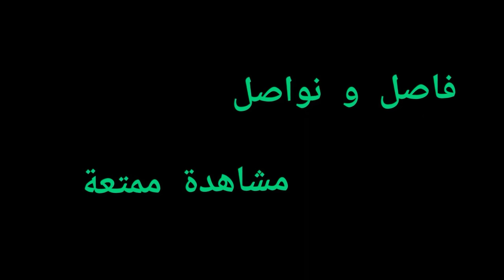كوثر تتزوج الي حبها وعارف يخرب زواجه من مروه بسبب جدته | تكسي الامان | فاصل و نواصل